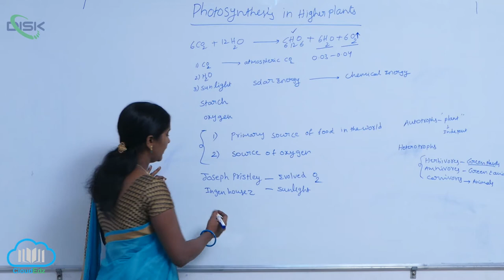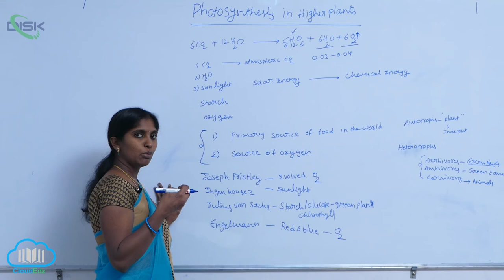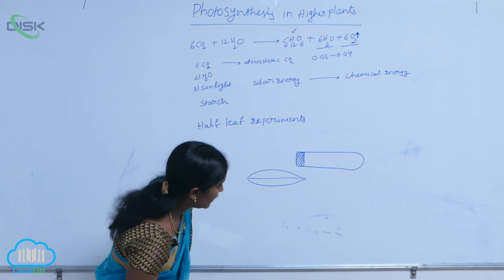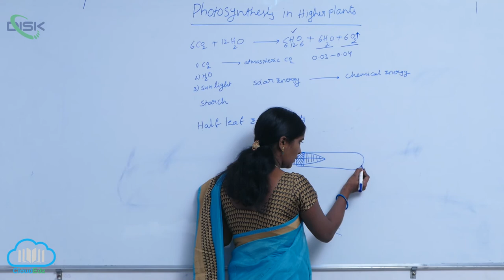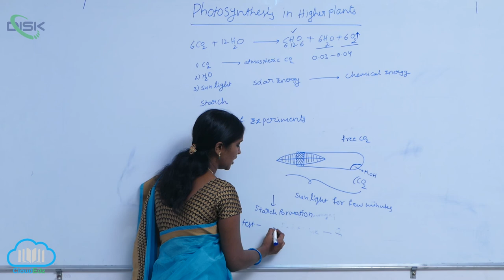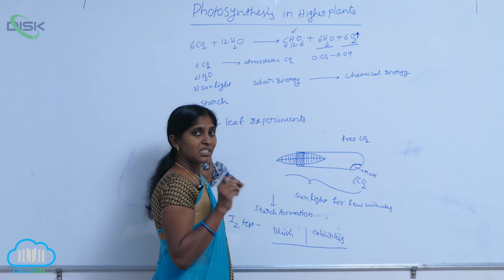EARLY EXPERIMENTS || Disk Telangana